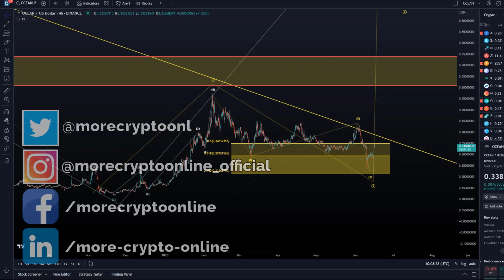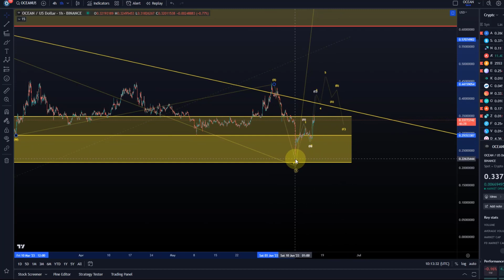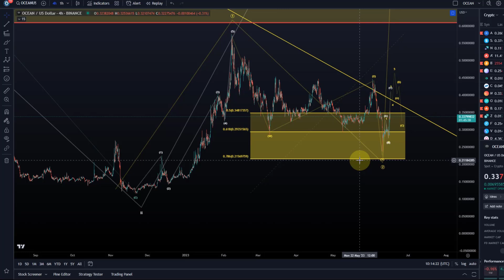OCEAN PROTOCOL Price News Today - Technical Analysis and Elliott Wave Analysis and Price Prediction!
Trade on Coinbase:
Receive $10 in BTC (see terms on website):

Trade on Kucoin:
Receive a 20% fee discount:

Trade with Trading212:
Receive shares worth up to $100: